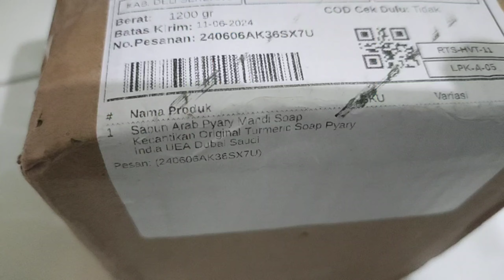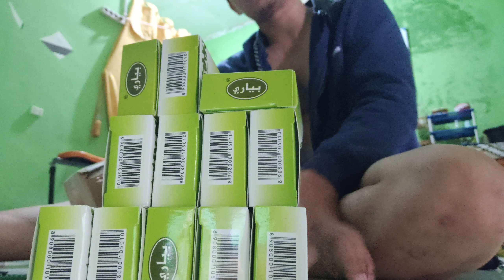Vlog Review Paket Sabun Arab Beli Online Sebanyak 12 biji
Vlog kita kali ini guys mengunboxing paket sabun arab yang kita beli online guys. Apakah sabun arab yang kita beli online ini sesuai dengan orderan kita guys.

Sabun arab yang kita beli ini. kita order dari salah satu toko yang ada di Medan guys. Harga sabun arab ini adalah 13500 perbiji y guys. Dan saya membeli sebanyak 12 biji atau satu lusin y guys

Sabun ini adalah sabun herbal y guys. Maka teman teman akan bisa melihat sabun yang saya di beli ini dalam video ini.